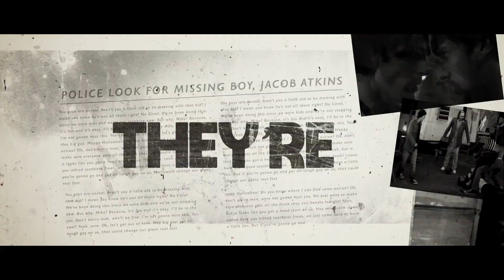CANDY CORN (2019) Official Trailer (HD) P.J. Soles, Tony Todd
Directed by: Josh Hasty
Release date: September 17, 2019 (VOD)(Blu-ray)

It’s the eve of Halloween in Grove Hill, Ohio. A traveling carnival is in town for the weekend and local outcast, Jacob Atkins, has been hired as one of the freaks in the event’s main attraction, “Dr. Death’s Side Show Spook House Spectacular.” When a group of bullies target Jacob for their annual hazing, things go too far and he winds up dead. Now, Dr. Death has resurrected Jacob as an unstoppable killer to seek revenge on those who wronged him.